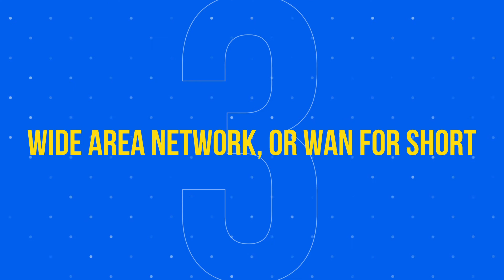Common VoIP Problems & How to Troubleshoot Them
Experiencing problems with your VoIP phone system? In this video, we uncover the most common VoIP problems and provide easy-to-follow steps for troubleshooting these issues.

Jump to a solution:
0:00 Intro
0:30 Networking and LAN Issues
1:28 Phone and Voice Quality
2:30 WAN and Internet Connectivity
3:56 Security

Some VoIP problems you may run into include:
• Choppy or low-quality audio
• Dropped calls
• Inability to make calls
• Calls connecting with no sound
• Calls going straight to voicemail
• One phone working but not the other
• VoIP phone not turning on

If you’re experiencing any of the problems above, Nextiva is here to help!

Try our VoIP Speed Test to see if you're ready to make the switch:

Make the shift to connected communication.